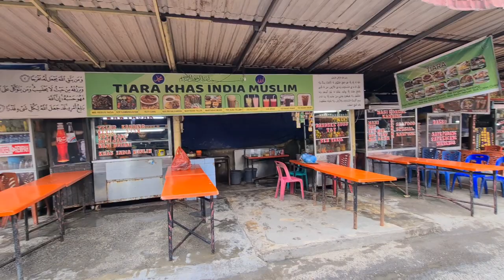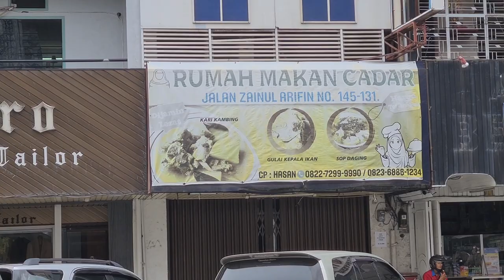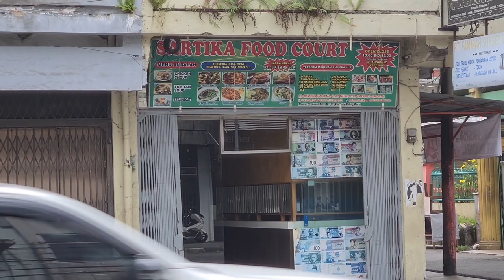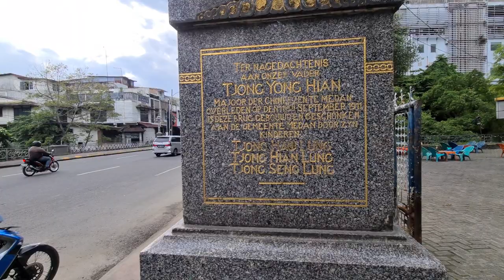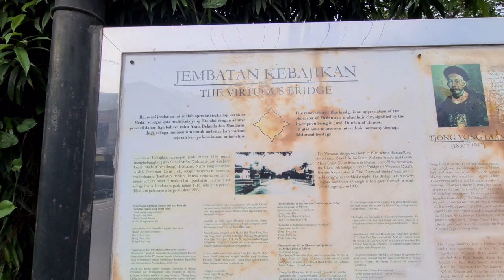EXPLORE Little India Medan ! Menyusuri Kampung Madras Medan